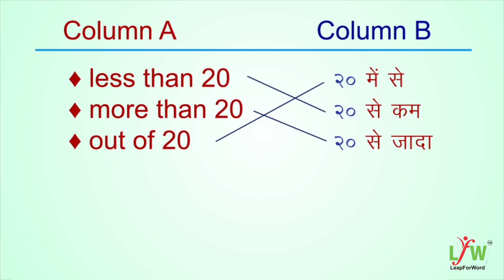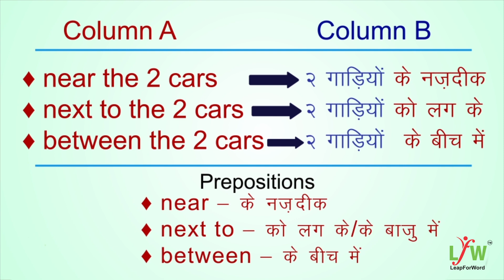अपनी इंग्लिश को करो अच्छेसे पौलीश | Practice will make you perfect in English | Speak English